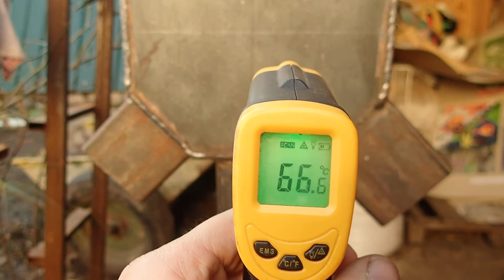Пічка mGrill для Tiny House: +1 година від повного завантаження.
Пічка через одну годину після повного завантаження пелетами (близько 600 гр).